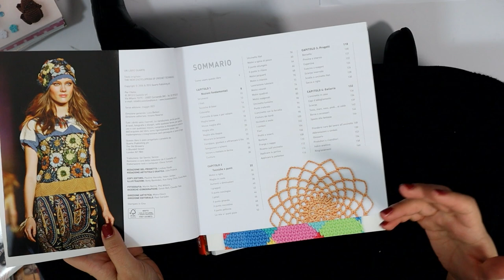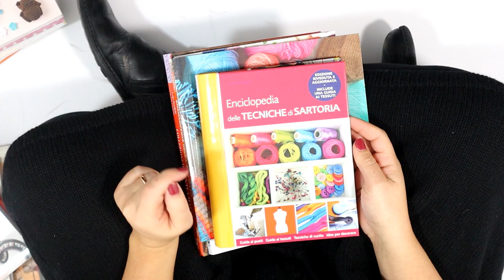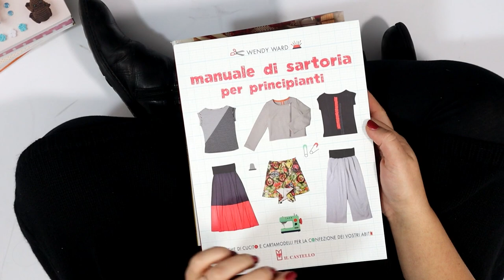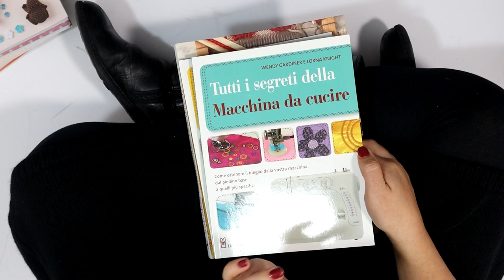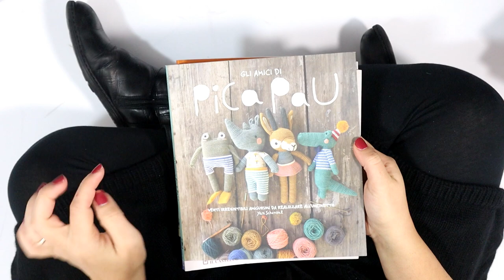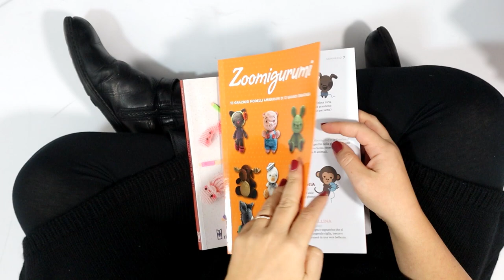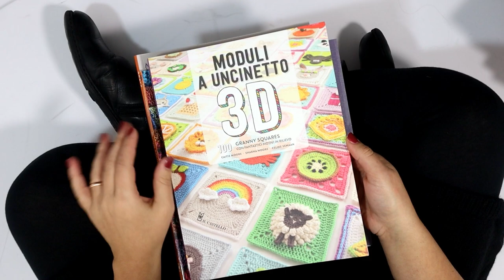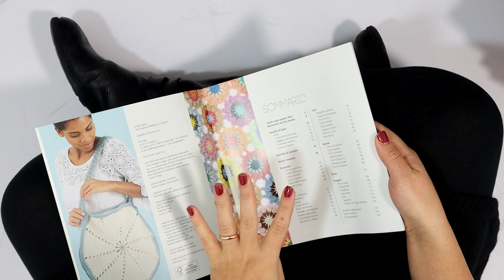Tessiland News | Entra nella libreria Creativa Tessiland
📖𝗨𝗻𝗮 𝗻𝘂𝗼𝘃𝗮 𝘀𝗲𝘇𝗶𝗼𝗻𝗲 𝗰𝗼𝗻 𝗟𝗶𝗯𝗿𝗶, manuali e spunti per approfondire sempre di più la tua conoscenza del magico mondo del crochet a 360 gradi!
Entra in questa nuovissima 𝗟𝗶𝗯𝗿𝗲𝗿𝗶𝗮 𝗖𝗿𝗲𝗮𝘁𝗶𝘃𝗮 e scopri i primi Titoli (ma non gli ultimi!) che Tessiland ha selezionato per chi ama la passione dell'uncinetto e dei Ferri da maglia. ma non solo! 𝘀𝗽𝘂𝗻𝘁𝗶 𝗱𝗶 𝗺𝗼𝗱𝗲𝗹𝗹𝗶𝘀𝗺𝗼 𝗽𝗲𝗿 𝗿𝗲𝗮𝗹𝗶𝘇𝘇𝗮𝗿𝗲 𝗰𝗿𝗲𝗮𝘇𝗶𝗼𝗻𝗶 𝗮𝗱𝗮𝘁𝘁𝗶 𝗮𝗹𝗹𝗮 𝘁𝘂𝗮 𝗳𝗶𝗴𝘂𝗿𝗮 e manuali per utilizzare al meglio tutti quegli strumenti che fino ad oggi per molte sono stati TABU'!
📱𝗩𝗮𝗶 𝘀𝘂𝗹 𝘀𝗶𝘁𝗼 𝗲 𝗰𝗹𝗶𝗰𝗰𝗮𝗻𝗱𝗼 𝘀𝘂𝗹 𝗹𝗶𝗯𝗿𝗼 𝗰𝗵𝗲 𝘁𝗶 𝗶𝗻𝗰𝘂𝗿𝗶𝗼𝘀𝗶𝘀𝗰𝗲 𝗽𝗼𝘁𝗿𝗮𝗶 𝘁𝗿𝗼𝘃𝗮𝗿𝗲 𝗹𝗮 𝗱𝗲𝘀𝗰𝗿𝗶𝘇𝗶𝗼𝗻𝗲 𝗲 𝘃𝗲𝗱𝗲𝗿𝗲 𝗹'𝗶𝗻𝗱𝗶𝗰𝗲 𝗱𝗲𝗹 𝗹𝗶𝗯𝗿𝗼 𝗰𝗼𝘀𝗶̀ 𝗱𝗮 𝗰𝗮𝗽𝗶𝗿𝗲 𝘀𝗲 𝗽𝘂𝗼̀ 𝗳𝗮𝗿𝗲 𝗮𝗹 𝗰𝗮𝘀𝗼 𝘁𝘂𝗼!
Per raggiungere subito la sezione Libri clicca qui:
📖Eɴᴛʀᴀ ɴᴇʟʟᴀ ɴᴏsᴛʀᴀ Lɪʙʀᴇʀɪᴀ ᴇ ɪɴɪᴢɪᴀ ᴀ ᴘᴇɴsᴀʀᴇ ᴄᴏᴍᴇ ᴀʀʀɪᴄᴄʜɪʀᴇ ʟᴀ ᴛᴜᴀ ᴄᴏʟʟᴇᴢɪᴏɴᴇ ᴅɪ ᴛᴇsᴛɪ ᴄʜᴇ ᴘᴀʀʟᴀɴᴏ ᴅᴇʟʟᴀ ᴛᴜᴀ ᴘᴀssɪᴏɴᴇ. ᴀᴠʀᴀɪ ᴜɴᴀ ᴛᴜᴀ ʟɪʙʀᴇʀɪᴀ ᴘᴇʀsᴏɴᴀʟᴇ ᴄʜᴇ sɪ ᴀʀʀɪᴄᴄʜɪʀᴀ̀ ᴘᴇʀɪᴏᴅɪᴄᴀᴍᴇɴᴛᴇ ᴅɪ ᴛᴀɴᴛɪ sᴘᴜɴᴛɪ ᴇ ɴᴜᴏᴠᴇ ᴘʀᴏᴘᴏsᴛᴇ, ɪɴ ᴘᴜʀᴏ sᴛɪʟᴇ Tᴇssɪʟᴀɴᴅ®
𝗦𝗰𝗼𝗽𝗿𝗶 𝗹𝗲 𝗰𝘂𝗿𝗶𝗼𝘀𝗶𝘁𝗮̀ 𝗽𝗲𝗿 𝗿𝗶𝗰𝗲𝘃𝗲𝗿𝗲 𝗶 𝗳𝗶𝗹𝗮𝘁𝗶 𝗮 𝗰𝗮𝘀𝗮 𝘁𝘂𝗮:

I pagamenti possibili per gli acquisti su sono
•Carta di credito
•Bonifico bancario